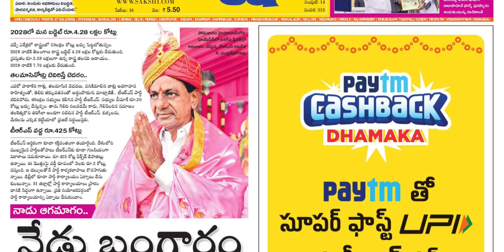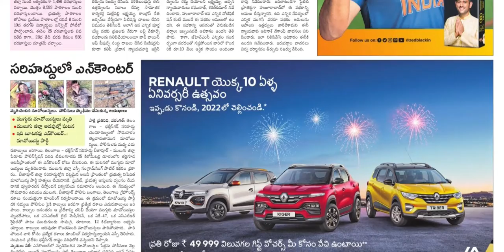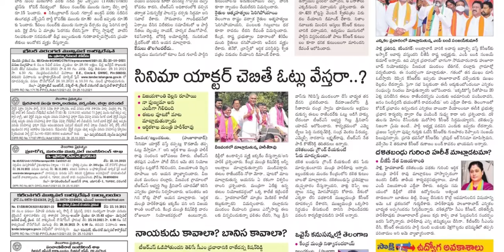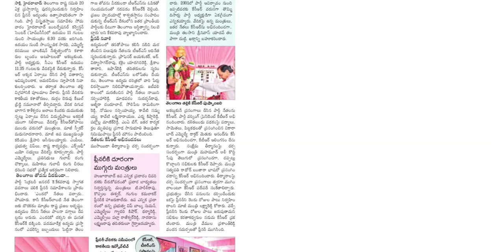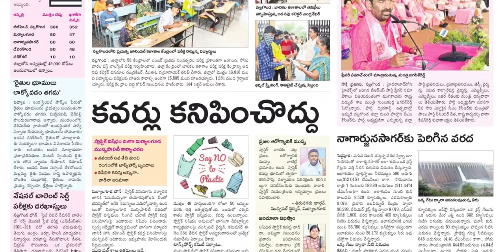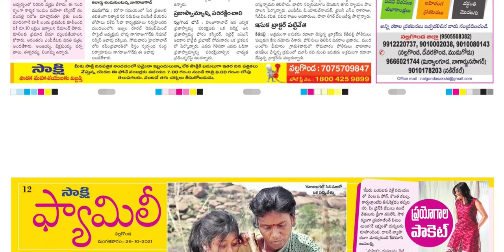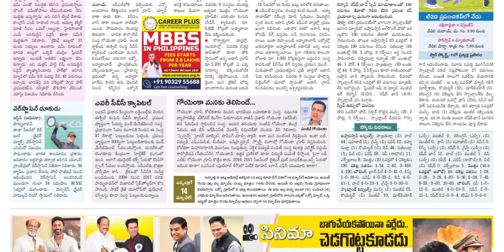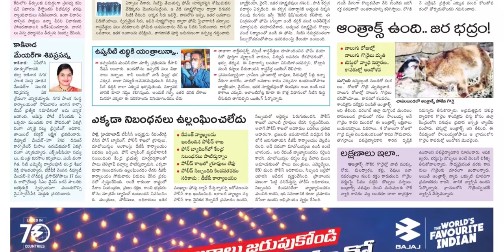SAKSHI TS 26 OCTOBER 2021 TUESDAY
Telangana news
Ap news
Cricket news
Sports news
Cinema news
Bussines newspaper
Crime news
Chaduvu paper
Education newspaper
Eenadu antharyaami
Antharyami eenadu
Telugu antharyaami
Apprentice jobs
Vasundara paper
Eenadu vasundara
Eenadu karimnagar
Haaybujji paper
Prathiba
Eenadu pratibha newspaper
Prathiba paper
New intiatives by politicians
Telugu news
Gk questions